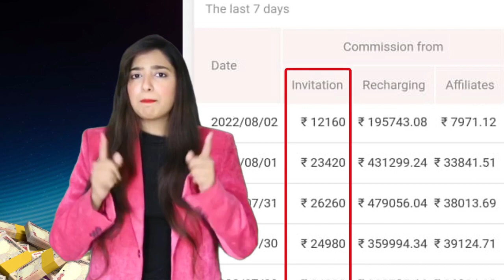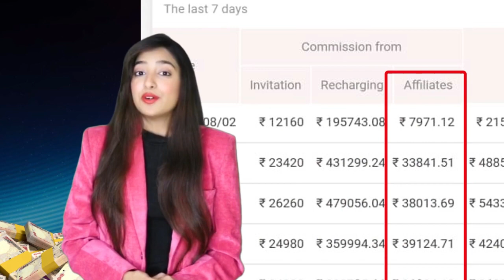8 August 2023